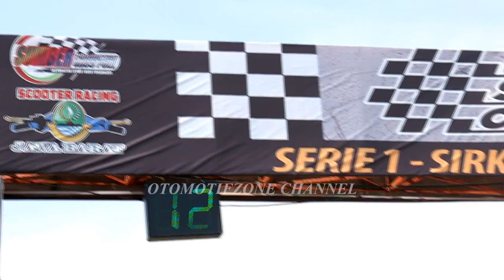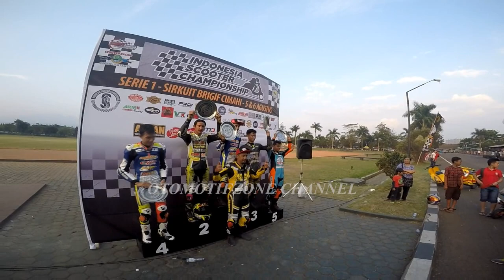INDONESIAN SCOOTER CHAMPIONSHIP (ISC) ROUND 1 : BRIGIF CIMAHI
Berikut adalah video dokumentasi gelaran event Indonesian Scooter Championship yang perdana digelar di sirkuit Brigif 15 Kujang II Cimahi jawa barat pada tanggal 5-6 agustus 2016.